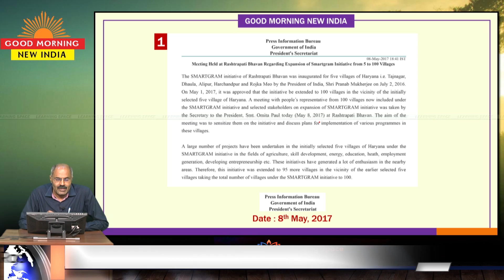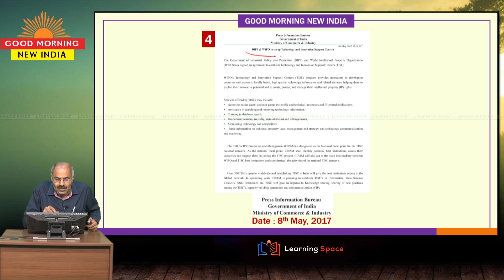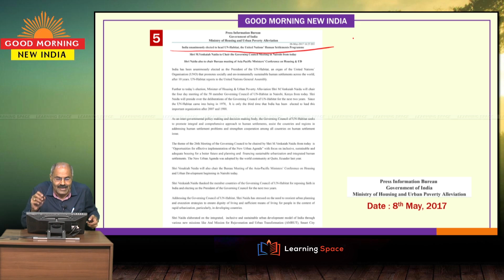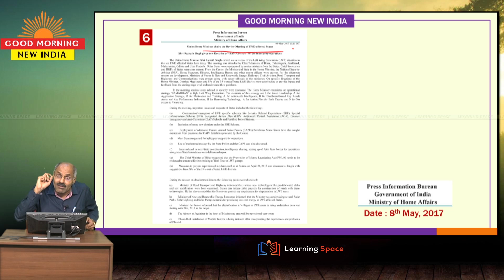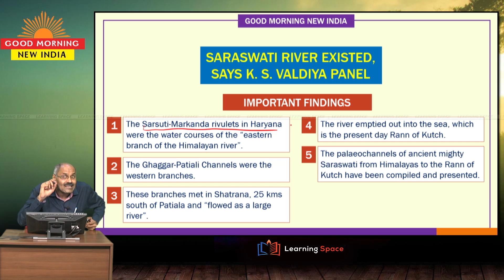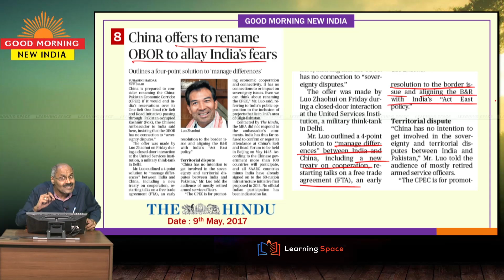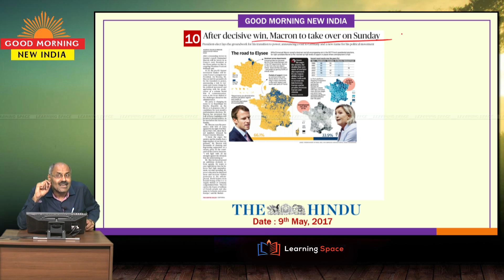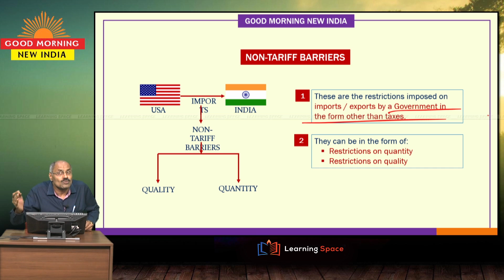Current Affairs GOOD MORNING NEW INDIA - Module 7.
“Current Affairs” is the most sought after discipline not only by students but also by various professionals. Learning Space tracks Current Affairs in a most comprehensive way week after week starting from 1st January 2015. Every week, students will have a new series “Good Morning New India”, which indicates important aspects of the day. “Mini Capsules”, provide a moderate analysis and “Capsules”, provide a detailed analysis on diverse and relevant topics. As usual, our regular modules, ‘Facts and Figures’ and ‘Why and How’ will be continued during the weekends.